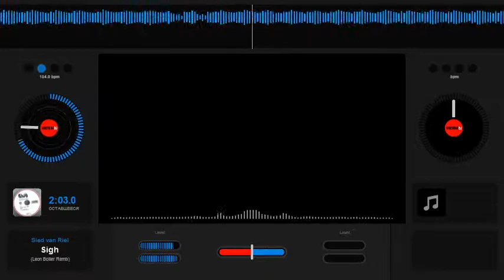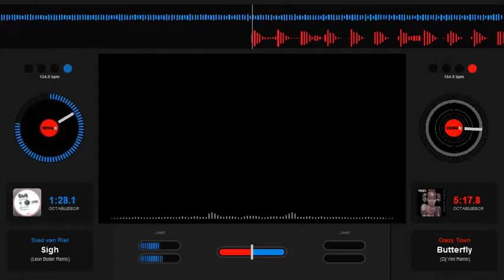Sied van Riel – Sigh (Leon Bolier Remix)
2007
mixed ..two track Crazy Town ‎– Butterfly (dj Vini rx)